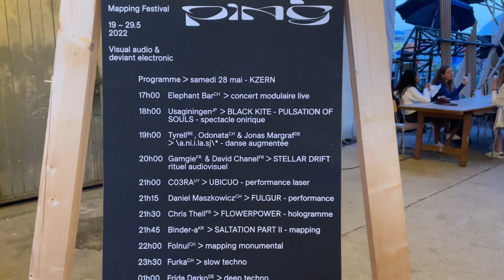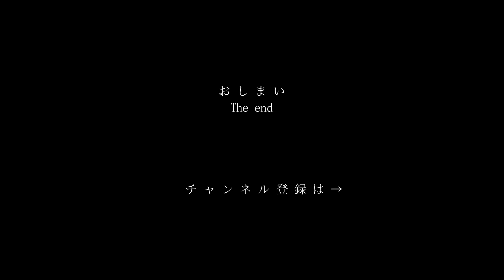Europe tour 2022 Vol, 6 MappingFestival 公演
アーティスト夫婦 usaginingenと4歳息子の3人家族の日記をEmiが紡ぎます。usaginingen's  diaryでは島暮らしや公演の旅などあれこれお届けします。

今春の5月6月にヨーロッパを訪ねてました。
コロナ以後3年ぶりの海外、1ヶ月半のヨーロッパの旅模様をお送りします。子連れの海外旅行とコロナ以後のヨーロッパの様子などを15回に分けてお送りします。6回目はスイス・ジュネーブで行われたマッピングフェスティバルに出演です！2年半ぶりの海外公演、スイスのイベントの様子をお楽しみください。

▼ライブパフォーマンス動画（タイトル: Pendulum, 場所: 豊島ウサギニンゲン劇場）

若い世代の皆さんにちょっとユニークな人生を歩む大人たちとの出会の番組です。

▼usaginingen(ウサギニンゲン)プロフィール  *English below

自作の映像機と楽器を使った夫婦パフォーマンスユニット、usaginingen(ウサギニンゲン)。
2011年にドイツ・ベルリンで活動を開始。2016年に瀬戸内海の離島・豊島に拠点を移し劇場をオープン。アナログとデジタルを独特の手法で組み合わせたパフォーマンスは各国で高い評価を得ており、2014年にReykjavik Visual-Music Festival（アイスランド）のライブシネマ部門でグランプリなど受賞歴多数。2021年にApple Japanの広告キャンペーン~macの向こうから~に登場。これまでにヨーロッパ、ロシア、北米、中国等23ヵ国で公演。芸術祭、音楽祭、映画祭や教育機関などで幅広く活動中。近年は劇場のある豊島を拠点に、パフォーマンスに留まらず島の合宿や公園づくりによる社会活動、ワークショップ、オンライン配信など様々な活動をしている。

Usaginingen is an audio-visual performance duo. Their instruments are all handmade by Usaginingen members. Their unique style of performance quickly gained a strong reputation. In 2014, they won the Live Cinema competition at Reykjavik Visual-Music Festival in Iceland. Usaginingen has been invited to perform in 62 cities, across 23 countries such as Canada, Germany, UK, France, Russia, China,,, (~November 2019). They have performed live at a variety of international festivals for music, art, and film, as well as at educational institutions to help inspire young creators. After six years of living in Berlin, they are now based in Teshima Island, Japan, and opened their own theatre.